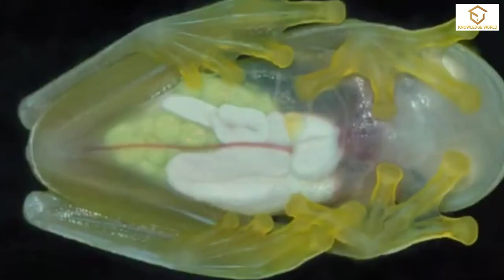The Transparent Frog,Rare species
Solve searches of -
transparent frog
transparent frog image
transparent frog png
transparent frog gif
pictures of transparent frog
cute transparent frog
tiny transparent frog
pregnant transparent frog
transparent frog clipart
small transparent frog
genetically modified transparent frog
animated transparent frog
transparent animated frog
glass frog adaptations
glass frog abbeydale road
glass frog anatomy
glass frog amazon rainforest
glass frog appearance
glass frog as pet
glass frog app
glass frog australia
glass frog animal
aesthetic frog transparent
princess and the frog transparent
glass frog why are they transparent
frog transparent background aesthetic
frog clip art transparent
princess and the frog transparent background
frog and toad transparent
princess and the frog gif transparent
frog transparent background
transparent belly frog
frog transparent background images
transparent baby frog
frog transparent bg
transparent bullfrog model kit
glass frog books
glass frog behavior
glass frog behavioral adaptations
kermit the frog transparent background
frog clipart transparent background
cute frog transparent background
cartoon frog transparent background
frog hat transparent background
tree frog transparent background
kawaii frog transparent background
pepe the frog transparent background
transparent frog cute
transparent frog costa rica
transparent cartoon frog
glass frog care
glass frog costa rica
glass frog classification
glass frog characteristics
glass frog call
glass frog cost
completely transparent frog
frog clipart transparent
crazy frog transparent
cute frog gif transparent
cute frog drawing transparent
transparent kawaii cute frog
transparent frog drawing
glass frog diet
glass frog drawing
glass frog description
glass frog discovery
glass frog diagram
glass frog digital
glass frog decor
glass frog dish
glass frog digestive system
dancing frog gif transparent
poison dart frog transparent
why do glass frogs have transparent skin
are clear frogs poisonous
how to identify a frog from a toad
different kinds of dart frogs
transparent frog emoji
glass frog eggs
glass frog eyes
glass frog enclosure
glass frog evolution
glass frog eating
glass frog endangered
glass frog ecuador
glass frog endangered status
glass frog environment
frog emoji transparent
red eyed tree frog transparent
frog eggs transparent
transparent eyelid of frog
transparent eyelid of frog called
why does elliot free the frogs in et
frog eggs to frogs
do white tree frogs get lonely
transparent frog for sale
glass frog facts
glass frog for sale
glass frog for flowers
glass frog for sale uk
glass frog figurines
glass frog flower holder
glass frog food
glass frog facts national geographic
glass frog florida
transparent rainforest frog
f names for frogs
frog appearance facts
transparent frogs gmo
glass frog genus
see through frog gmo
glass frog gif
glass frog genus and species
glass frog games
glass frog gift
glass frog gestation period
glass frog growth
glass transparent frog
frog gif transparent
rainbow frog gif transparent
glass frog costa rica transparent
kermit the frog gif transparent
glass frog has transparent belly
transparent frog hat
glass frog habitat
glass frog holacracy
glass frog heart beating
glass frog heart
glass frog healthcare
glass frog habitat facts
glass frog habitat map
glass frog habitat pictures
glass frog history
frog hat transparent
frog hat png transparent
frog has transparent skin
what is the sound frogs make
frog transparent icon
glass frog images
glass frog information
glass frog insurance
glass frog in the amazon rainforest
glass frog internal organs
glass frog in spanish
glass frog in costa rica
glass frog is a carnivore
why is the glass frog transparent
transparent frog iphone case
how to get rid of invasive frogs
glass frog jar
glass jar frog lid
what sounds do green tree frogs make
how to tell a frog from a toad
frog jumping gif transparent
what kind of frog is the wednesday frog
transparent kawaii frog
glass frog kermit
glass frog kicking wasp
glass frog kingdom
glass frog kingdom phylum
transparent frog model kit
glass frog kaufen
kermit the frog transparent
kermit the frog transparent png
kawaii frog transparent
transparent lego frog
glass frog life cycle
glass frog lifespan
glass frog lamp
glass frog location ror2
glass frog location
glass frog login
glass frog live
glass frog latin name
glass frog laying eggs
types of frogs in nsw
transparent frog meme
transparent frog mating
glass frog medical
glass frog mating
glass frog meaning
glass frog mating habits
glass frog male vs female
glass mini frog
minecraft frog transparent
frog meme transparent
sad frog meme transparent
minecraft frog transparent background
mlg frog transparent
white frogs in massachusetts
what frog is that australia
transparent frog species
transparent frog video
glass frog ornament
glass frog order